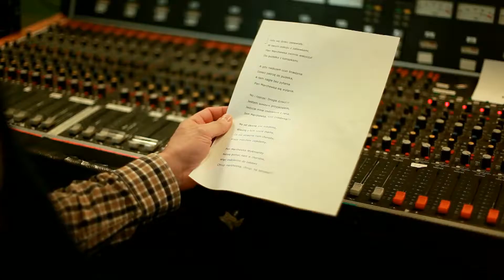Każdy Pluszak to Historia - Gdańsk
Krótka relacja z nagrań bajek w ramach akcji IKEA i UNICEF "Każdy Pluszak to Historia"